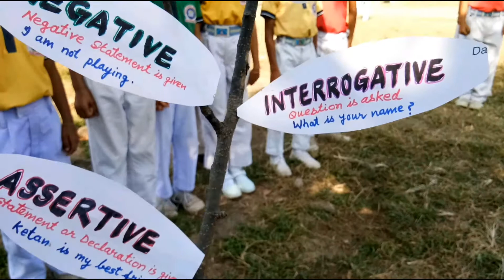"Sentences" Activity Based Teaching & Learning | voice of children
voice of children, GPS Bandol -Kangra-HP